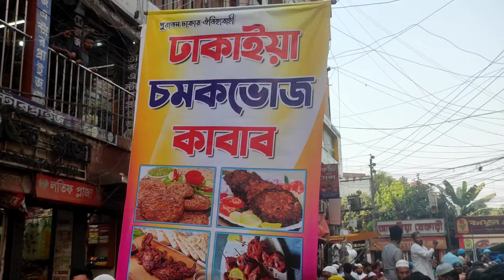পুরান ঢাকার চকবাজারের মুঘল আমলের ইফতার বাজার || বড় বাপের পোলায় খায় || Iftar Market Of Chowk Bazar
চকবাজার ইফতার বাজার
পুরান ঢাকার ঐতিহ্যবাহী ইফতার বাজার
বড় বাপের পোলাই খায়
মোগল আমলের ইফতার বাজার
চকবাজারের বাহিরি ইফতার বাজার

পুরো ভিডিওটি দেখার জন্য সবাইকে অনেক ধন্যবাদ 🥰